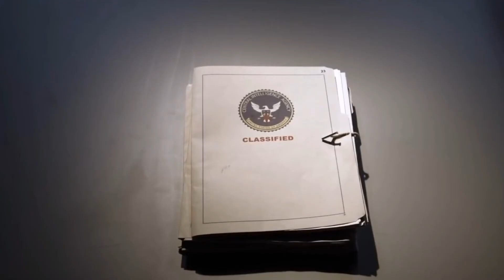The Mauritanian (2021) | Malayalam Review | Amazon Prime Original | Tahar Rahim |Jodie Foster| Slahi